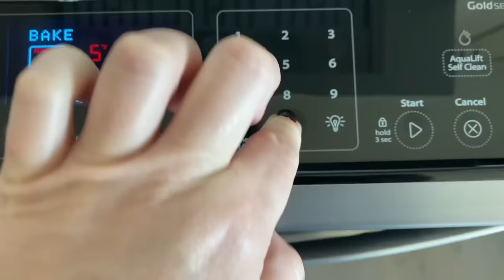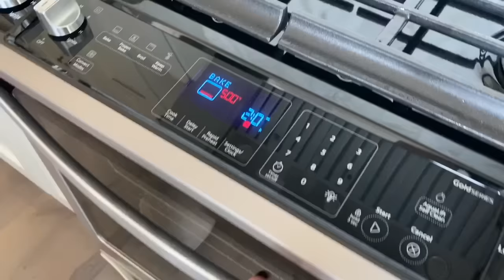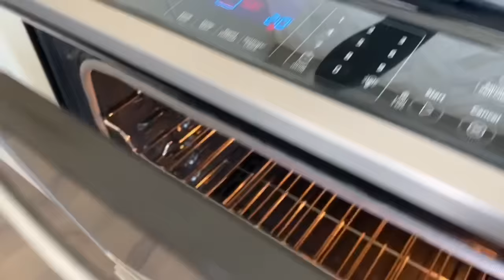The Ultimate Steak Dinner for The King